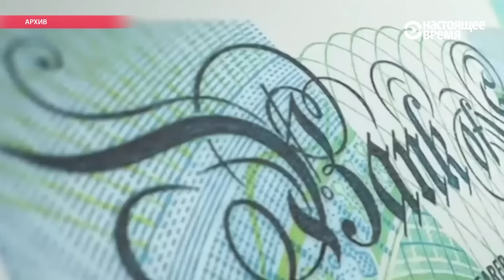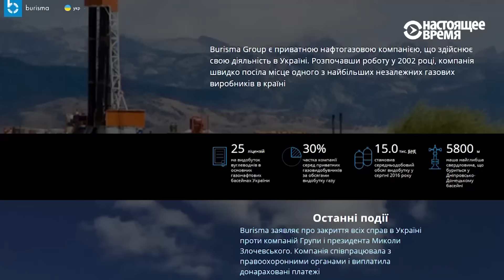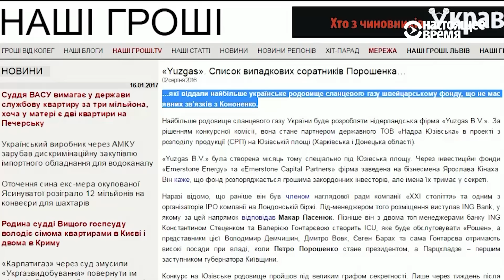Украина: скандал вокруг экс-министра экологии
Кто такой Николай Злочевский и почему (судя по сообщению Burisma) позиция украинской Генпрокуратуры... изменилась.

Генеральная прокуратура Украины изменила свою позицию в истории с Николаем Злочевским. Сначала министра экологии времён беглого президента Януковича и руководителя газо-добывающего холдинга Burisma подозревали в причастности к коррупции. Потом - подозрения исчезли. Вообще, вся история обвинений против Злочевского походит на детектив - их то выдвигали, то дела закрывали.

После событий на Майдане 2014-го года, Злочевский покинул Украину. Летом 2016-го Генпрокуратура начала уголовное производство - одну из компаний "Burisma" подозревали в уклонении от уплаты налогов на миллиард гривен. И вот... дела против Злочевского и его бизнеса закрыли.

Burisma - это крупная структура, где трудятся авторитетные люди. Высокие должности там, в частности, занимают сын вице-президента США Хантер Байден и экс-президент Польши Александр Квасьневский.